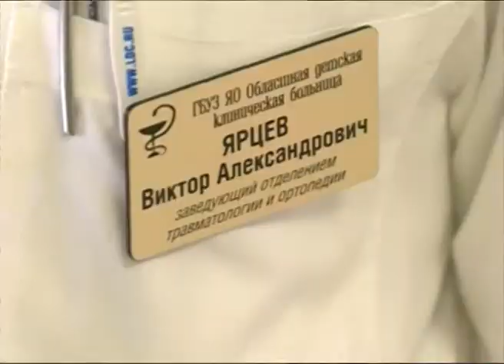Пациентам детской больницы напомнили о безопасности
Пациентам детской больницы напомнили о безопасности дорожного движения

Транспортные вопросы касаются и детей, причем, иногда в прямом смысле слова. Нередко встречи с автотранспортом заканчиваются  больничной  палатой.